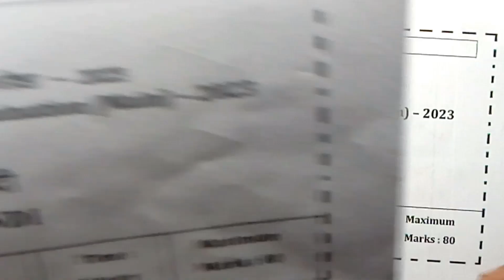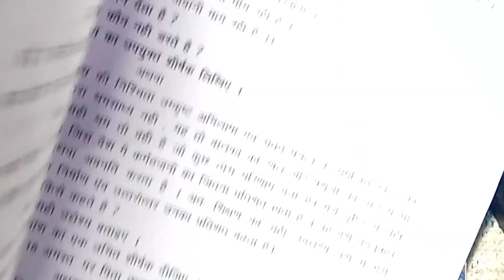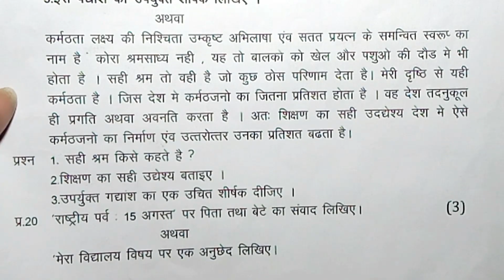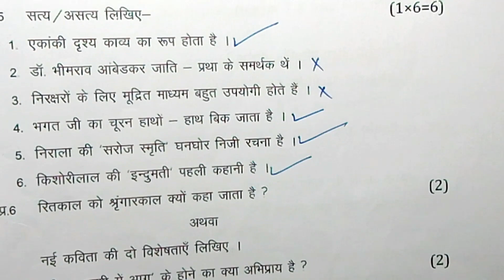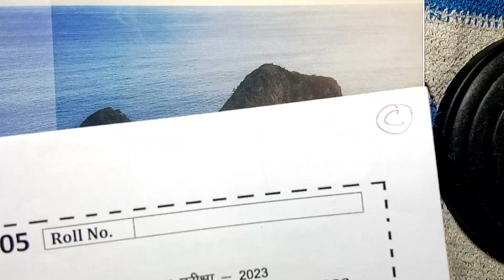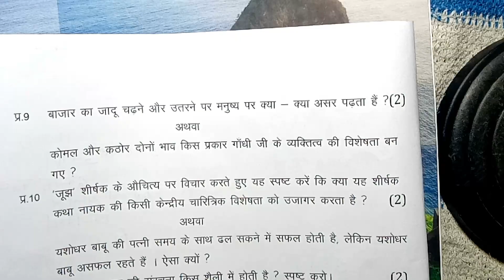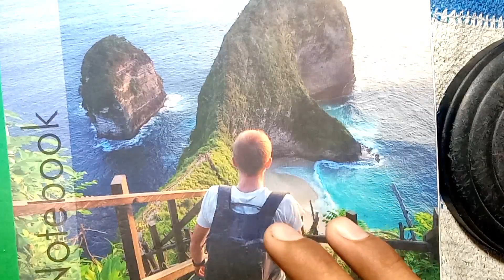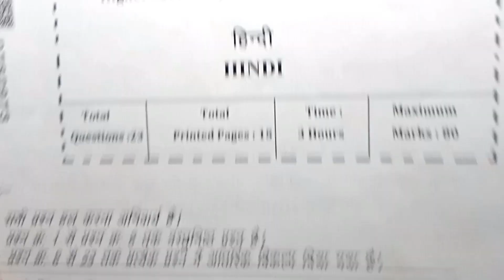class 12th hindi varshik paper 2023 mp board / वार्षिक परीक्षा 2023 हिंदी पेपर 12वीं / 2 march paper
class 12th hindi varshik paper 2023 mp board / वार्षिक परीक्षा 2023 हिंदी पेपर बारहवीं / 2 march hindi paper real set A

2 मार्च का हिंदी का वार्षिक पेपर कक्षा 12वी का एमपी बोर्ड
2 मार्च का रियल पेपर हिंदी का
2 march ka hindi ka paper MP board
kaksha 12 ka hindi ka 2 march ka real paper

आज मैने वार्षिक परीक्षा 2022 23 से कक्षा 12वी विषय हिन्दी का वार्षिक पेपर को समझाया है या फिर varshik paper class 12th hindi या varshik paper kaksha barvin या फिर class 12th varshik paper 2023 hindi इसके अलावा varshik paper 2023 12th ka या mp board varshik pariksha या फिर kaksha barvin vishay Hindi varshik pariksha का पेपर बताया है आशा है की वार्षिक परीक्षा कक्षा 12वी हिंदी का पेपर पसंद आ गया होगा

(4) kaksha barvin ka hindi varshik pariksha

(6)kaksha barvin vishay hindi varshik pariksha 2023

board

बारहवीं

class 12th hindi varshik paper 2023 mp board / वार्षिक परीक्षा 2023 हिंदी पेपर बारहवीं / 2 march paper